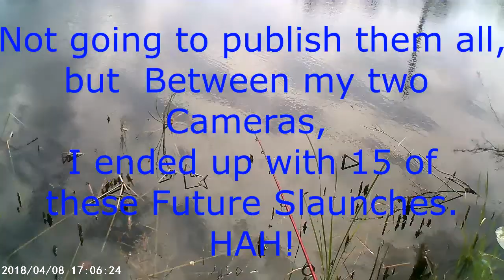Pond Popper Bass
Using a popper on a Spinning Rod to catch Bass